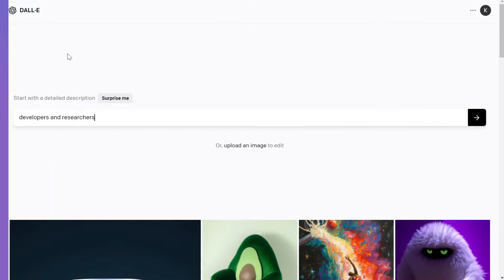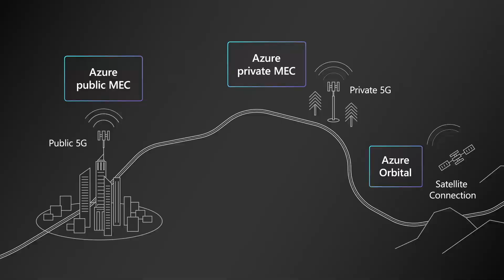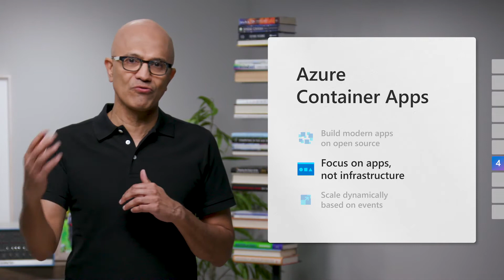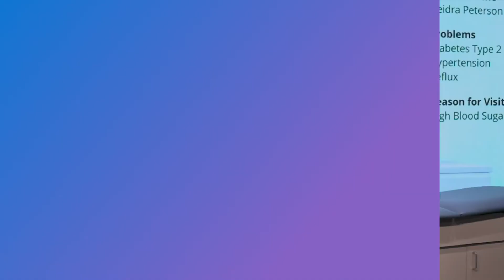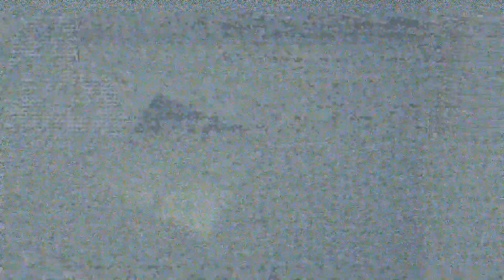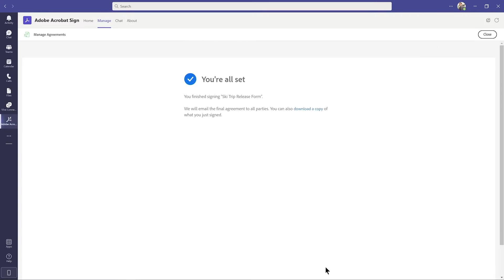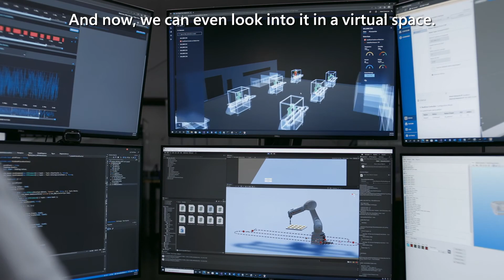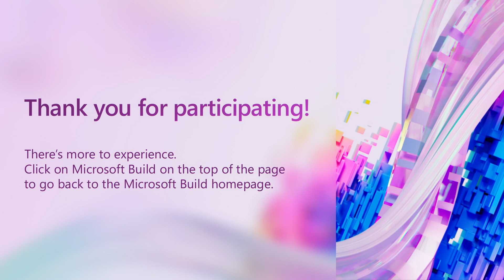KEYNOTE: Satya Nadella BUILD2022 - Developer Conference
As a Microsoft Partner and Developer we present.

Satya Nadella will share how Microsoft is creating new opportunities for developers across our platforms.

Satya Nadella
Chairman and CEO - Microsoft

Satya Nadella is the chairman and chief executive officer of Microsoft. Before being named CEO in February 2014, Mr. Nadella held leadership roles in both enterprise and consumer businesses across the company.

Joining Microsoft in 1992, he quickly became known as a leader who could span a breadth of technologies and businesses to transform some of Microsoft's biggest product offerings.

Most recently, Mr. Nadella was executive vice president of Microsoft's Cloud and Enterprise group. In this role, he led the transformation to the cloud infrastructure and services business, which outperformed the market and took share from competition. Previously, Mr. Nadella led R&D for the Online Services Division and was vice president of the Microsoft Business Division. Before joining Microsoft, Mr. Nadella was a member of the technology staff at Sun Microsystems.

Originally from Hyderabad, India, Mr. Nadella lives in Bellevue, Washington. He earned a bachelor's degree in electrical engineering from Mangalore University, a master's degree in computer science from the University of Wisconsin-Milwaukee, and a master's degree in business administration from the University of Chicago.

Mr. Nadella serves on the boards of trustees of the Fred Hutchinson Cancer Research Center and his alma mater, the University of Chicago, as well as the Starbucks board of directors. He is married and has three children.

Microsoft enables digital transformation for the era of an intelligent cloud and an intelligent edge. Its mission is to empower every person and every organization on the planet to achieve more.